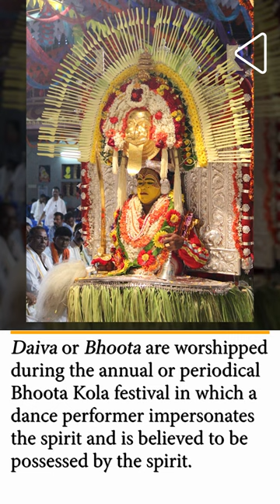Divine Daivas of Kantara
The success of the film Kantara has put the tradition of Bhoota Kola in the spotlight. But do you know what the Daivas featured in the film really are?